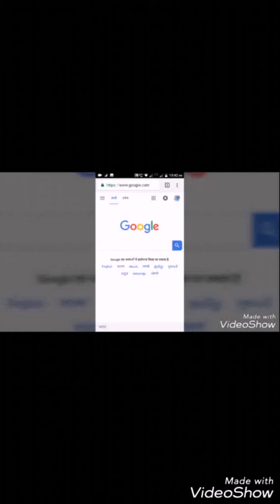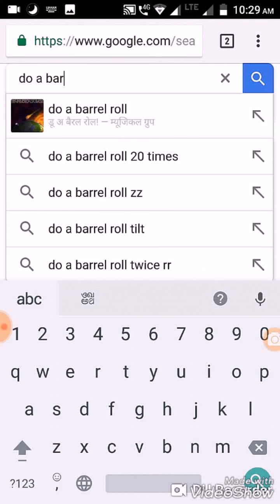भूल कर भी ना करें सर्च इन शब्दों को, वरना...!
Hi friends
गूगल दुनिया का सबसे बड़ा सर्च इंजन है,पर कुछ ऐसे word हैं जिन्हें सर्च करने पर गूगल scree में होने लगते हैं कुछ बदलाव